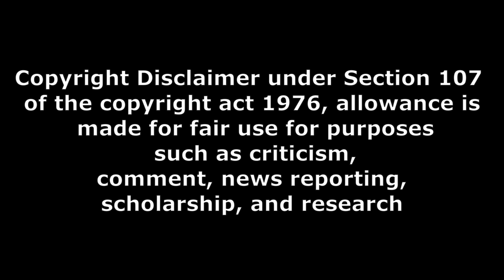jawan public talk part 3